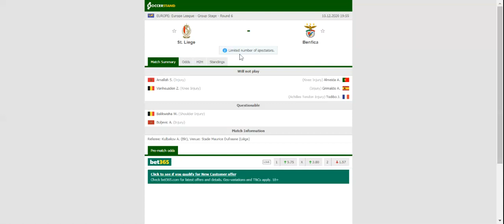ST LIEGE VS BENFICA PREDICTION & BETTING TIPS - 10/12/2020